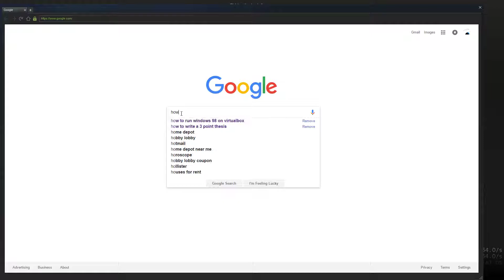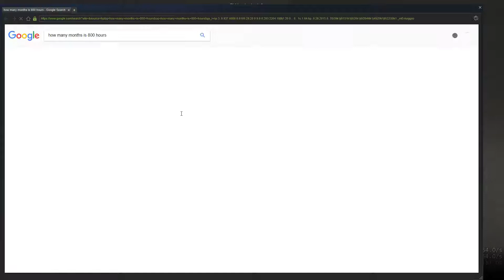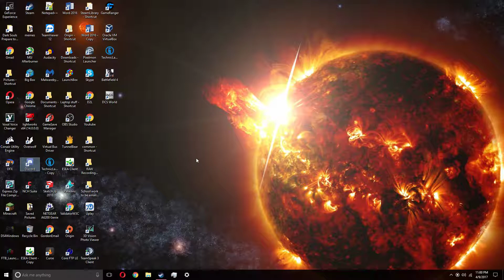Csgo Comp Game Gold Nova 4-Mge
DIEBETUS!